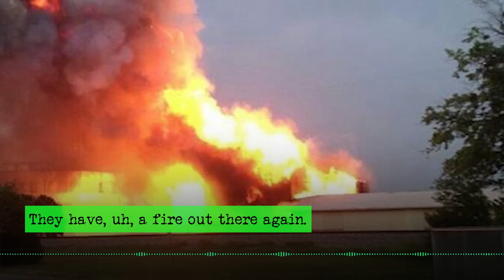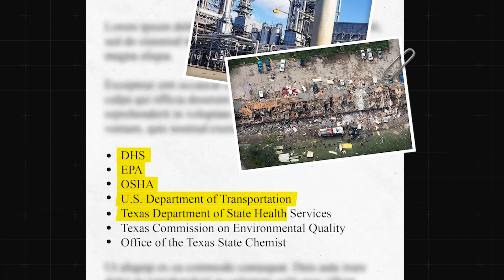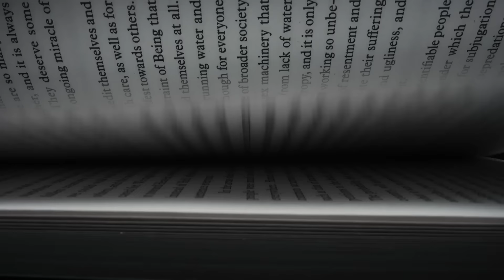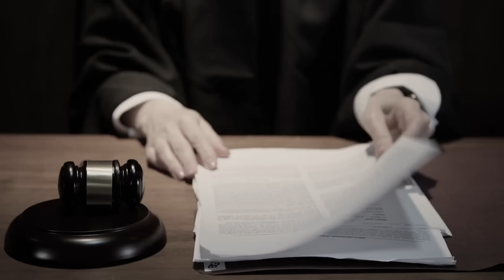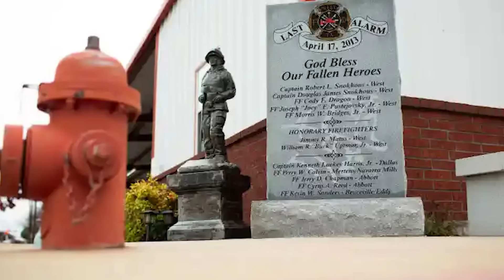Explosion Levels a Neighbourhood (Disaster Documentary)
The in-depth story of the City of West (Texas) Explosion 2013. A routine fire call to a local fertilizer plant tragically ends up being the crew's last mission. The first responders had no clue that their equipment would prove futile against the explosive force about to tear through the small community of West, Texas. As investigators sift through the rubble, disturbing revelations about the plant emerge, raising troubling concerns of the silent threat facing countless other towns.